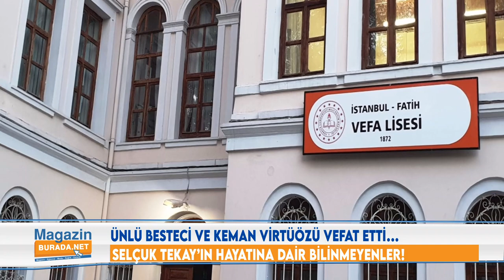SELÇUK TEKAY KİMDİR? | SELÇUK TEKAY NEDEN VEFAT ETTİ?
Türkiye’nin en önde gelen keman virtüözü ve bestecisi Selçuk Tekay 13 Haziran 2021 tarihinde geçirdiği kalp krizi sonucu hayata gözlerini yumdu.